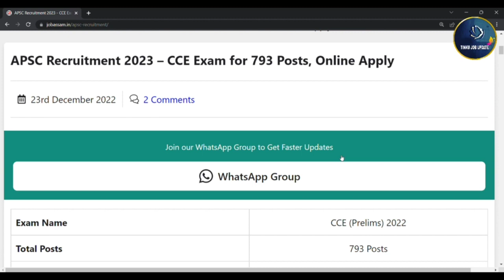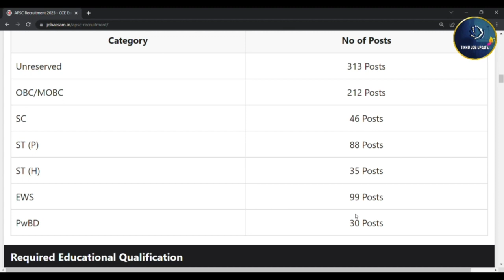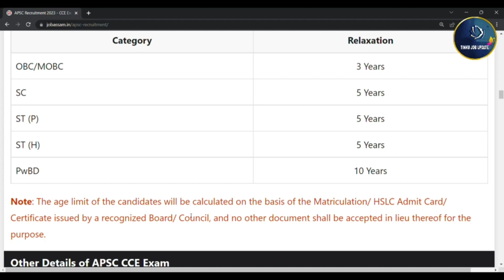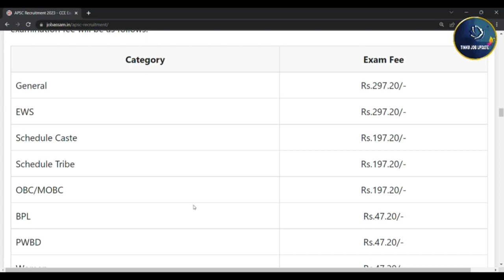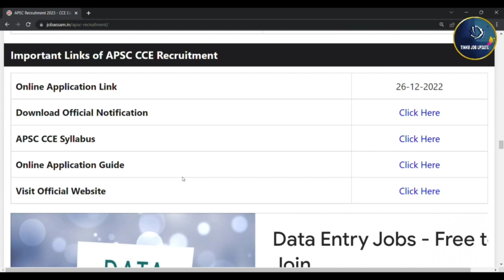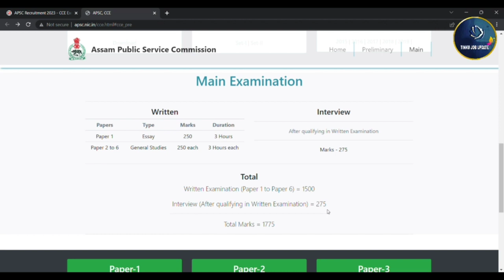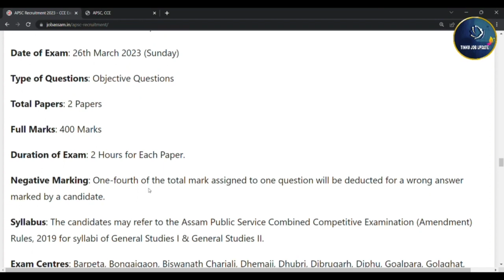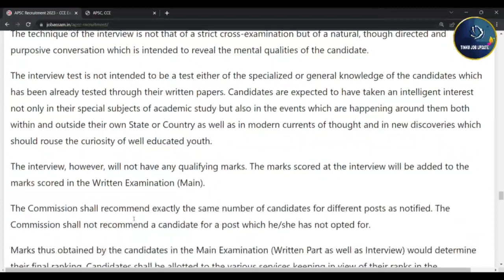APSC Recruitment 2023 - Official Notification | All Ditals | Online Apply Now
APSC Recruitment 2023 - CCE Exam | 793 Post | All Ditals | Online Apply Now | ‎@tinkujobupdate5482

Cover Topics:-

1. APSC Recruitment 2023
2. Assam Government jobs
3. Assam APSC Recruitment 2023
4. APSC CCE Exam 2022
5. 10th Pass Private Jobs
6. 12th Pass Private Jobs
7. Degree Pass APSC CCE Exam
8. Combined Competitive Examination
9. CCE Exam 2022
10. APSC Recruitment
11. APSC 2022
12. APSC 2023
13. APSC New Update
14. APSC Offical Notification
15. Graduate Jobs
16. Assam Public Service Commission
17. Online Application

13. Private Jobs
14. Part-Time Private Jobs
15. Full-Time Private Jobs
16. 8th Pass Private Jobs
17. District Wise Private Jobs
18. Direct Joining Private Jobs
19. Latest Private Jobs
20. Nagaon Private Jobs